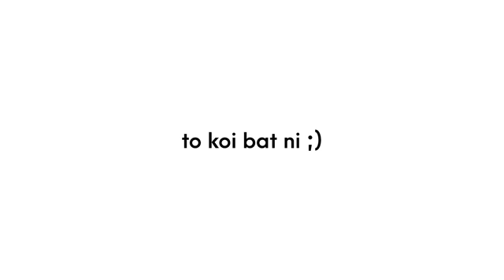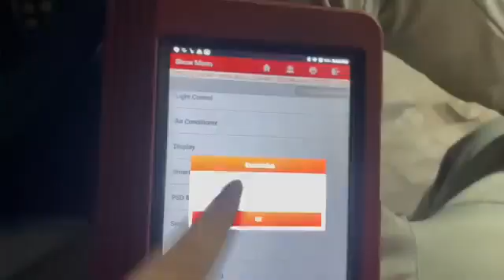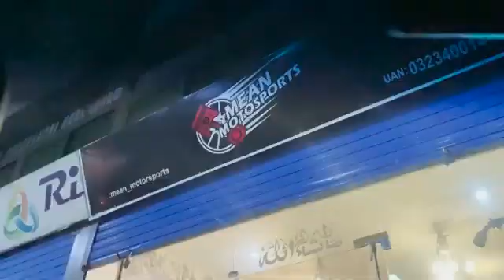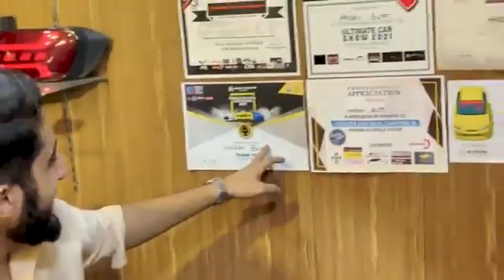NARDO KA SHASHKA😎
New shashka of Corolla grey nardo